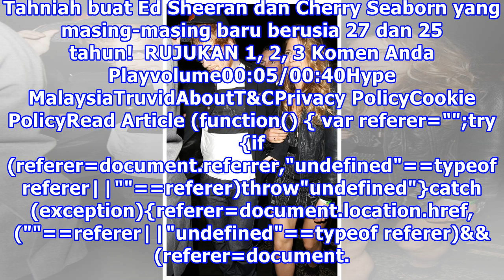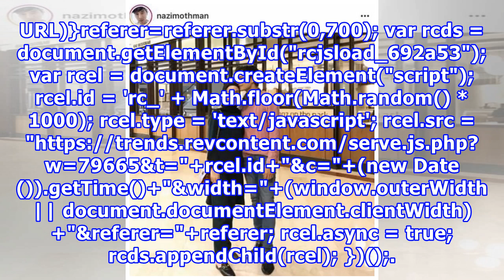Tunjuk Cincin Di Jari, Betul Ke Ed Sheeran Dah Berkahwin Senyap-Senyap Selama Ni?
Seperti yang kita semua tahu, pelanton lagu popular “Shape of You” ini adalah seorang yang perahsia. Boleh dikatakan ramai yang tidak tahu-menahu tentang wanita idamannya sehinggalah beliau memuat naik foto dan kenyataan menerusi akuan Instagramnya yang beliau sudah bertunang dengan gadis pilihan ha...